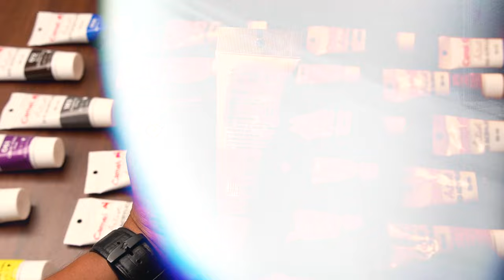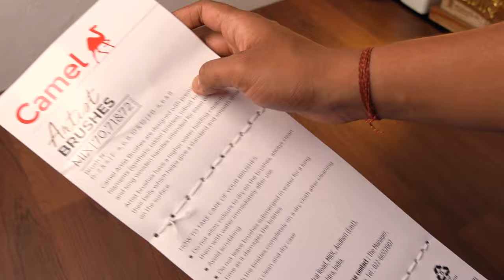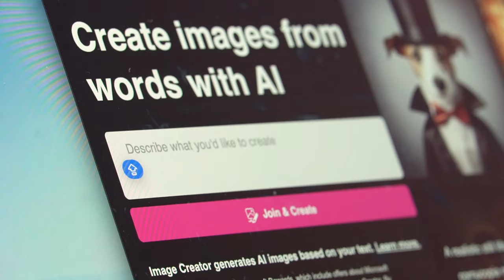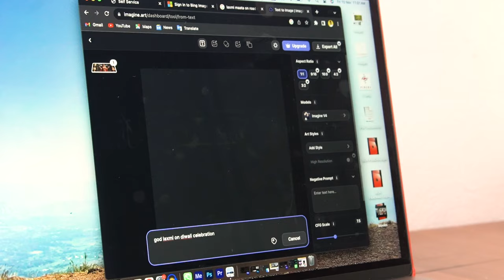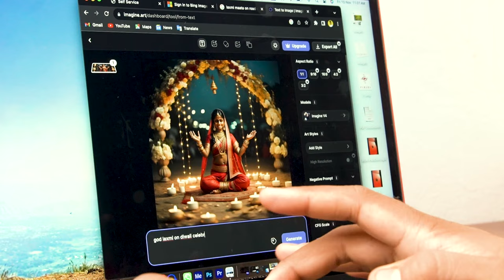THESE ART MATERIALS ARE HD!! Do they SHINE?😳😍 | Camel Artist HD Acrylics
Artist’s Pro Tip :
1. When working with acrylic use a darker shade of pencil to make final outline as its a opaque medium so may your online get hidden with applying colours and lose of outline drawing
2. When working with acrylic, always try using 2-3 colours together blending them which will give your a fresh and brighter colours also different colour variations.
3. When working with acrylic try colours the background first then the subject which can make more emphasise to your subject and also gives a brighter shades

Products Used :-
1.CAMEL ARTIST HD ACRYLIC  :

BYE BYE 👋